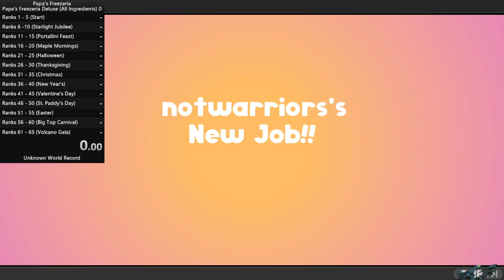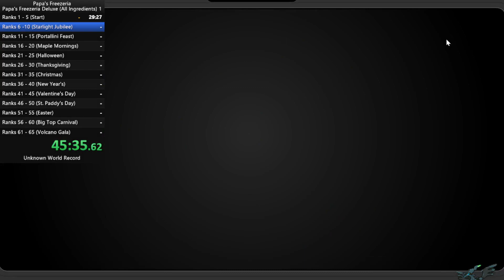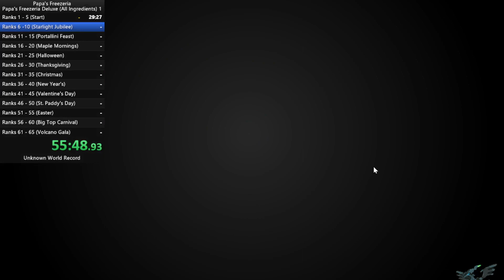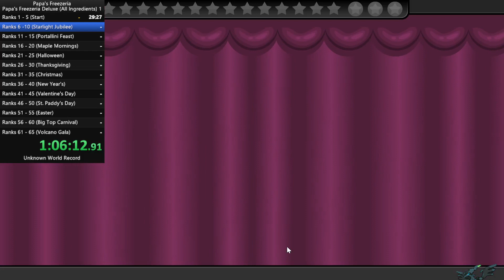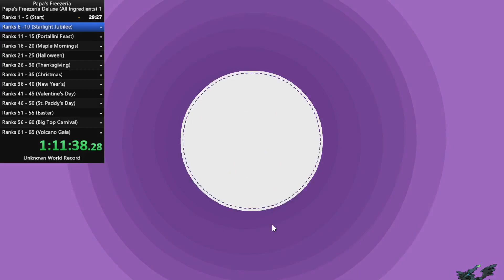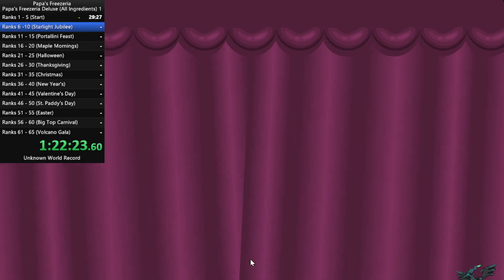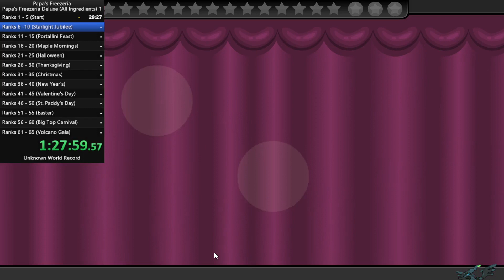Papa's Freezeria Deluxe All Ingredients Speedrun - Segment 1 (Rank 10 Former World Record - 1:11:36)